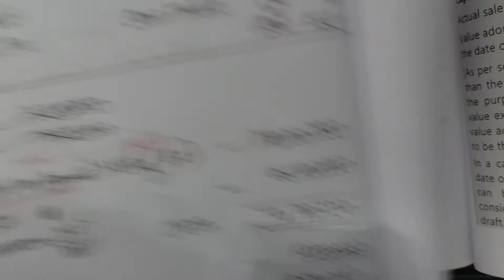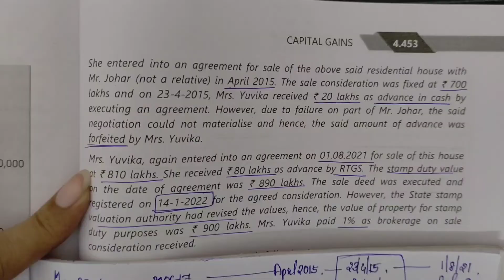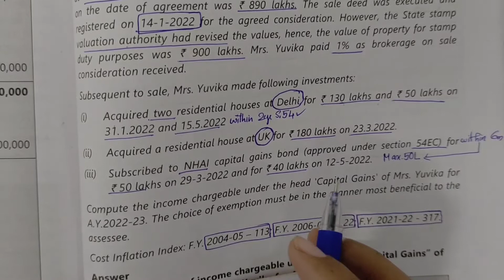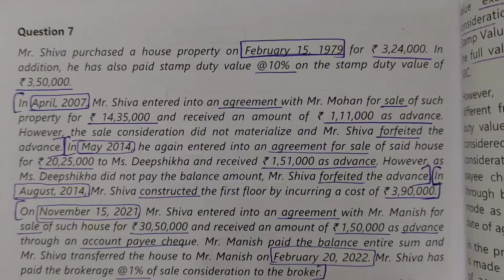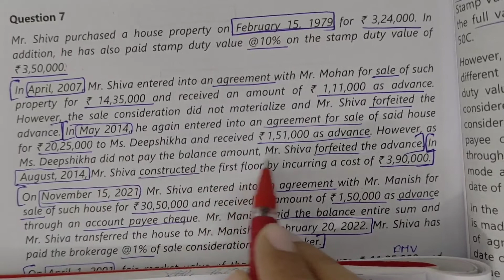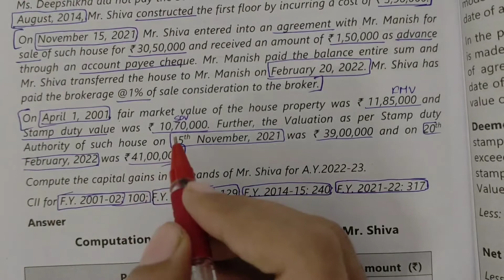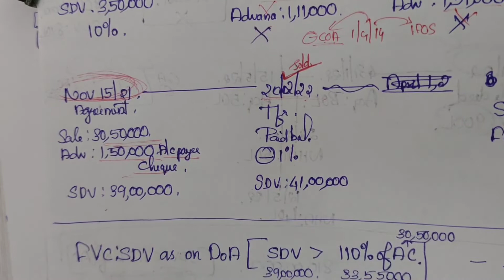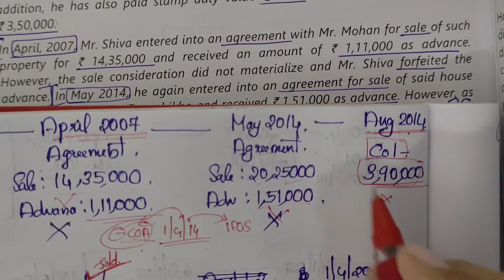Capital Gain| All TYK questions|CA Inter| Part 2